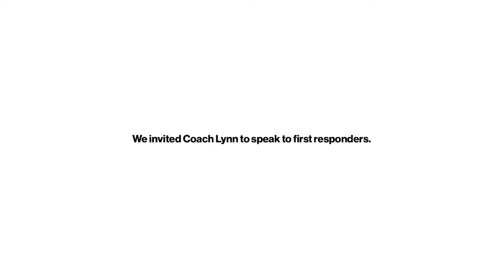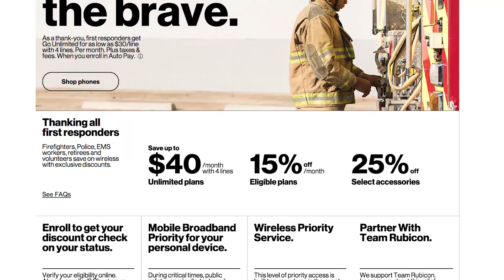Up To Speed, February 4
We made a big impact at Super Bowl LIII.